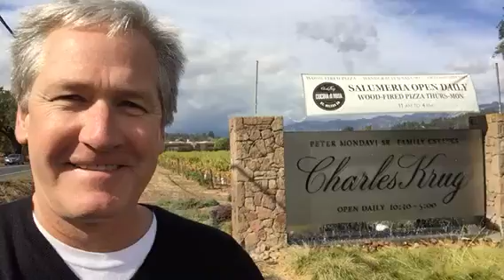Napa Valley Open For Business | Charles Krug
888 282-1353 Greetings from Napa Valley everybody!  My name is Judd Wallenbrock.  I'm the President and CEO of Charles Krug Winery. Charles Krug is the oldest winery in Napa Valley.  This is the place where it all started. I just want to say thank you for everybody who has been in support of what we've been doing.  I just want to let you know that all of our staff is safe. The winery is in great shape.  The vineyards are in fantastic shape. We'd love to see you.  If you can't make it out to Napa Valley then we sure would like it if you would come and visit us online at charleskrug.com. Buy some wine online.  Enjoy yourself. Thanks so much!

Welcome to the inner world of wine wanderlust!  Become a complimentary Cellar Angels member and enjoy exclusive access to Napa and Sonoma’s highest caliber, limited production wines rarely available in the market while supporting your favorite charity with each purchase.